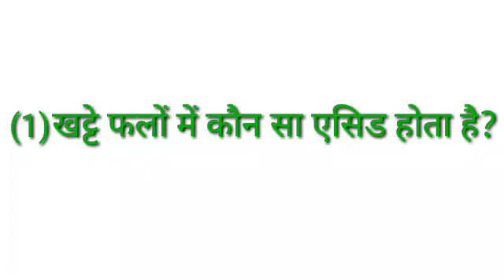GK questions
hello friends
इस वीडियो में GK questions के संबंध में बनाया गया है